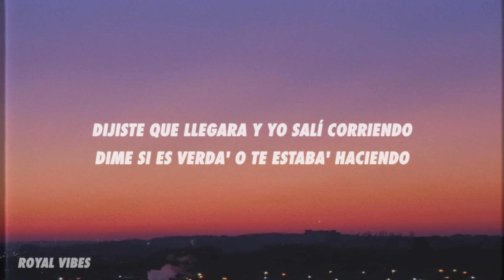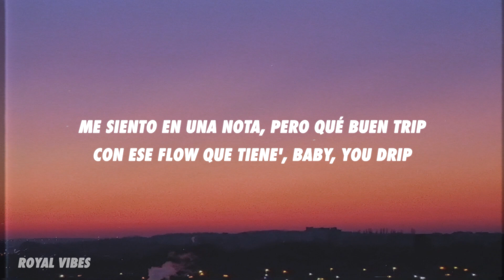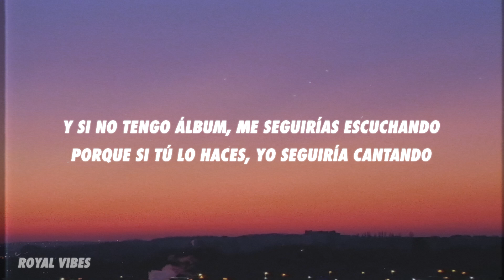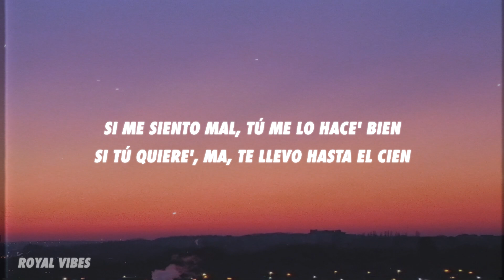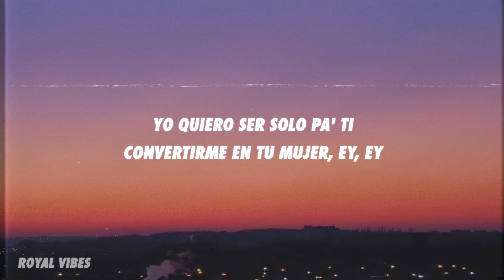Manuel Turizo x Maria Becerra - Éxtasis (Letra/Lyrics)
Canta
Oh-oh-oh-oh
Lo piensa' y yo soy quien te la hace
Oh-oh-oh-oh
Dos animale' de la misma clase

Dijiste que llegara y yo salí corriendo
Dime si es verda' o te estaba' haciendo
Cualquiera diría que estamo' fingiendo
Si no ere' el amor de mi vida, te estás pareciendo
Quiero que seas solo pa' mí, que tú seas mi mujer, yah
Aprovechemo' el tiempo, contigo me quedo, girl

Quiero sеr la canción que más te gusta a ti
Pa' que tú mе siga' bailando así
Me siento en una nota como en éxtasi'
Y ahora lo sé, el amor es así
Quiero ser la canción que más te gusta a ti
Pa' que tú me siga' bailando así
You might also like
Maroon
Taylor Swift
Anti-Hero
Taylor Swift
Snow On the Beach
Taylor Swift
Me siento en una nota, pero qué buen trip
Con ese flow que tiene', baby, you drip
Sigue bailándome, hipnotizándome
Back it up, burn it up, pégate
Y si te digo que el mundo se está acabando
Tomaría mi mano y seguiríamo' bailando
Y si no tengo álbum, me seguirías escuchando
Porque si tú lo haces, yo seguiría cantando

[Coro: María Becerra & Manuel Turizo]

Si me siento mal, tú me lo hace' bien
Si tú quiere', ma, te llevo hasta el cien
Nos montamo' en la nota sin darle al pen
Y si no es contigo, ¿con quién?
Y si se baña mis cancione' escucha
La ropa tirada y tú y yo adentro 'e la ducha
El tiempo se hace corto y las ganas son mucha'
Yo que nunca peleo y por ti doy la lucha, yeah
Tú eres el mejor verso de mi canción
La luna, la ventana de mi habitación
Juntos desafiamo' la gravitación
Somos un volcán en erupción

[Pre-Coro: María Becerra & Manuel Turizo]
Yo quiero ser solo pa' ti, convertirme en tu mujer, ey, ey

Quiero ser la canción que más te gusta a ti (A ti)
Pa' que tú me siga' bailando así (Así)
Me siento en una nota como en éxtasi' (Éxtasi')
Y ahora lo sé, el amor es así (El amor es así)

[Outro: Manuel Turizo & María Becerra]
Woh, woh
Yeah
Yeah, yeah
Oh-oh
El amor es así
Es como el éxtasi'
Es como-como el éxtasi', oh-oh
Manuel Turizo
La Nena de Argentina
Julián Turizo
Slow Mike